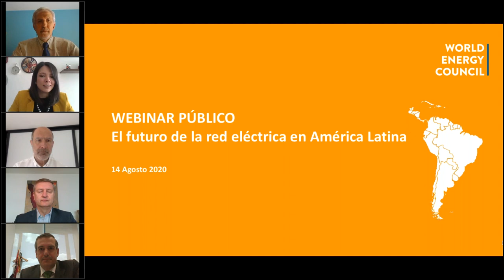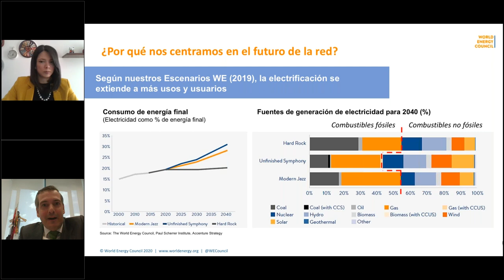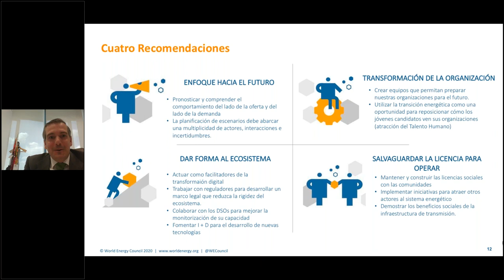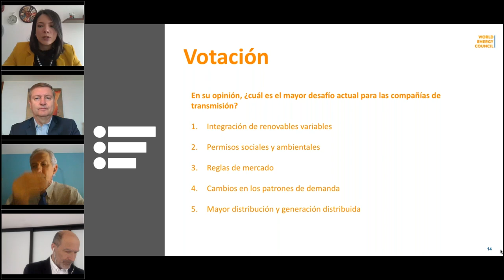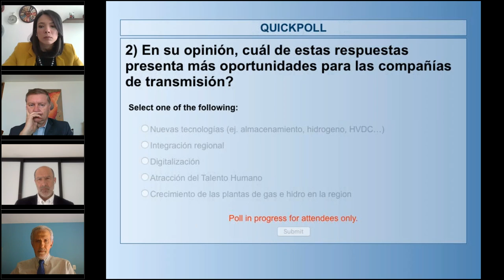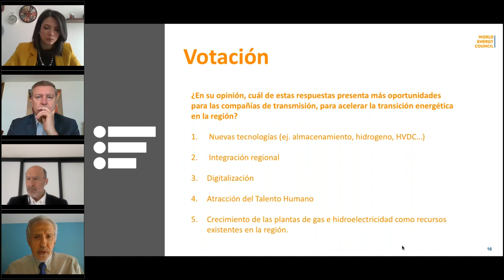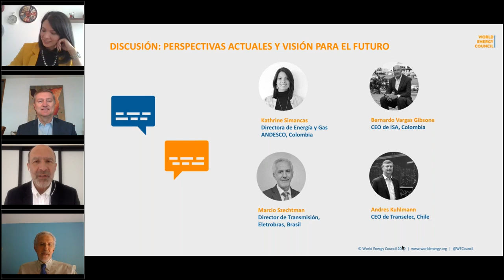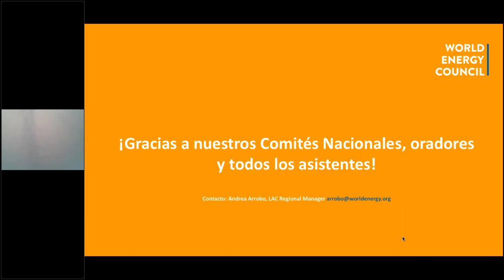The role of transmission companies in the future electric grid of Latin America and the Caribbean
Ensuring reliable and affordable access to electricity while working to mitigate climate change is driving dramatic transformations in energy systems globally. In collaboration with PwC, the World Energy Council published a report based on interviews with CEOs and leaders of 37 Transmission System Operators and Independent System Operators, covering more than 2/3 of the global transmission network.

This webinar was a step forward to the launch of the global report, "Performing While Transforming: The role of transmission companies in the energy transition." The conversation focused on the future of the electric grid in Latin America and the Caribbean and the topics discussed included the integration of renewable energies, regional interconnections, new technologies and digitalization.